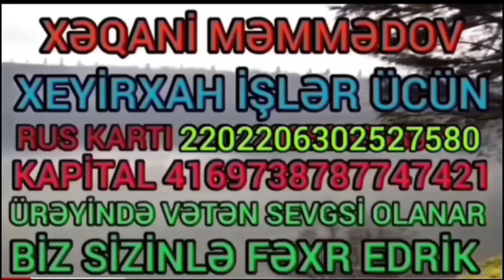16.05.24 yalan yerə qazilər bizim canımızdır deyənlər indi baxın#QAZİ harda yaşayır🤔